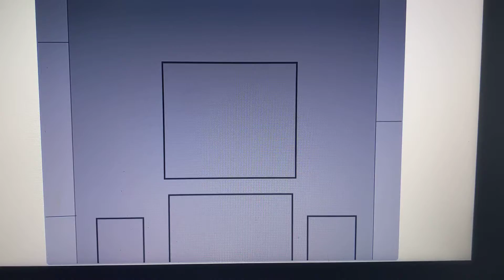Madmax, Wanna see me Speed Mine (Minecraft Animation)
All Sound effects that are in this video are NOT Copyrighted.

it's just a meme